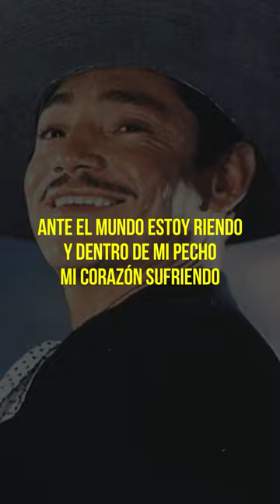Payaso - Javier Solís 💔🤡😢